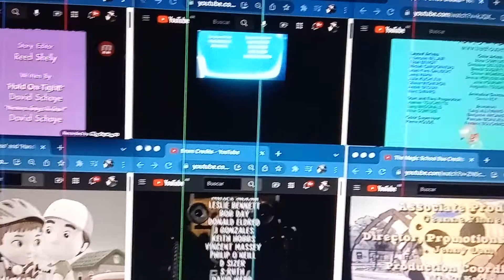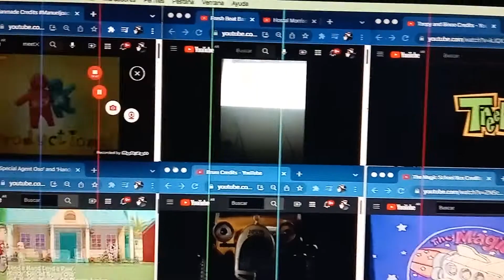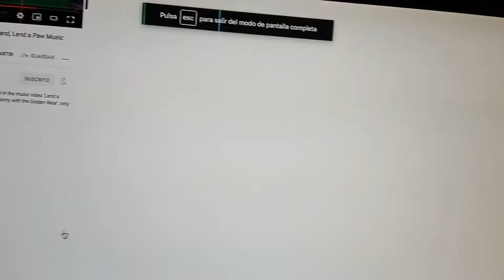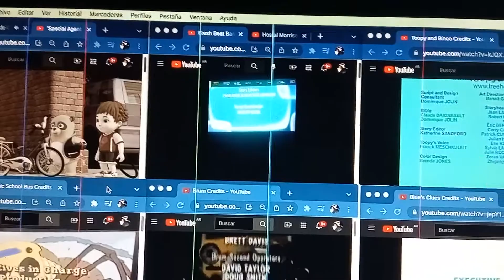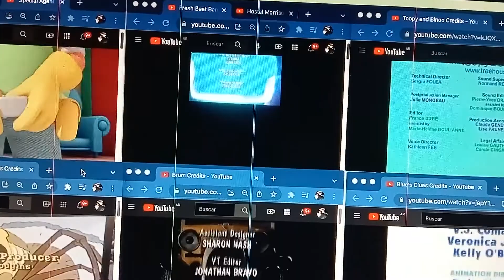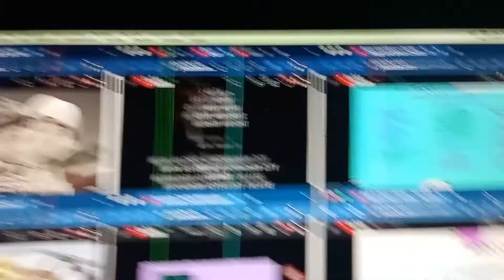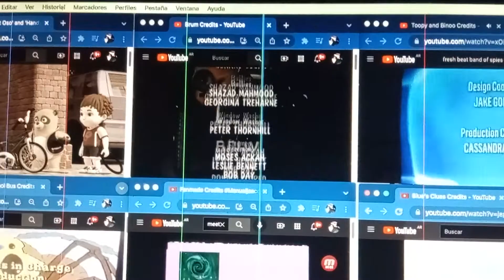BC, Brum, FC, FBBOS, MSB, OSO and TAB Crédits Remix